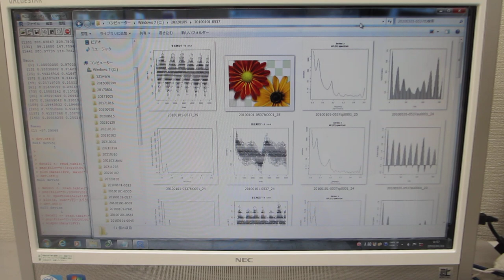オリジナル超音波プローブのダイナミック特性を評価する技術ーー超音波の伝搬特性（非線形特性、応答特性、ゆらぎの特性、相互作用）